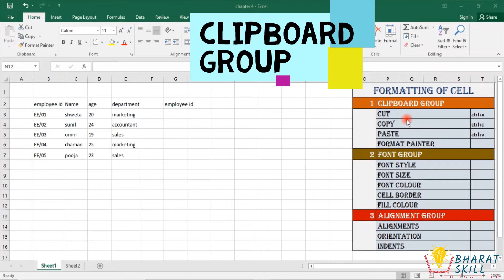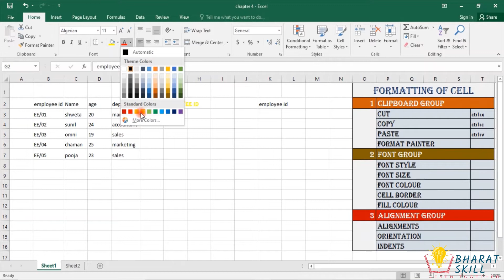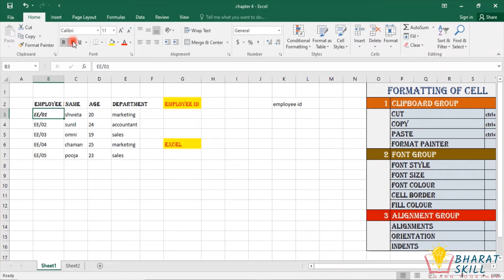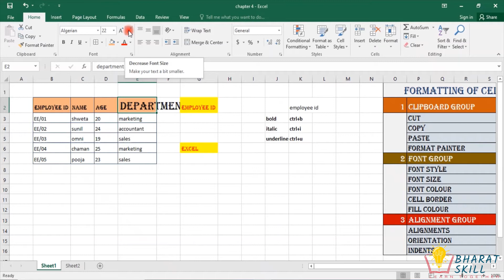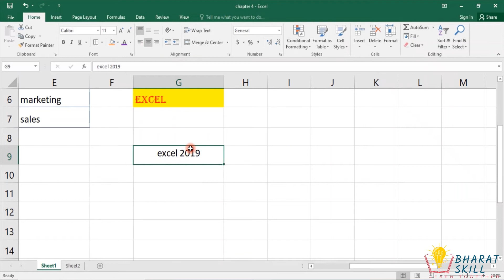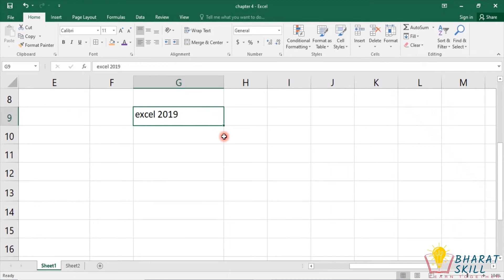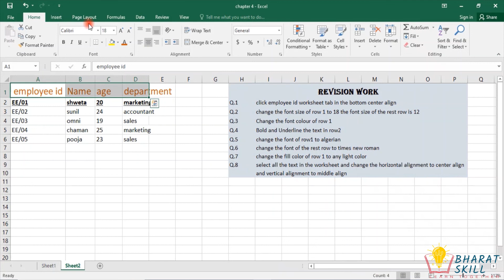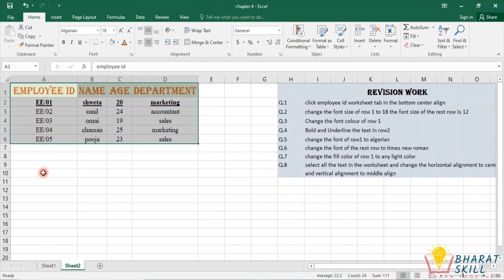Microsoft Excel Tutorial | Cell formatting | Excel tips and tricks| Bharat skill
This video explains cell formatting in Microsoft-Excel 2019, formatting can customize the look and feel of your workbook, allowing you to draw attention to specific sections and making your content easier to view and understand.
 How To change the font size
 How To change the font
 How To change the font color
 How To use the Bold, Italic, and Underline commands
 Cell borders and fill colors
 Text alignment

 The Format Painter

So if you do not know how to work in Excel, how to do an entry, how to use
the formula, then you need to learn ms Excel, then this is a very important video for you, in this, we have covered all the basics Of Ms-Excel.

For more useful videos keep watching Bharat Skill

Microsoft Excel Tutorial | Cell Basics | covert Row data into column data | Excel tips and tricks

 हिंदी में शुरुआती के लिए एक्सेल ट्यूटोरियल - पूर्ण एक्सेल यूज़र्स के लिए
हिंदी में माइक्रोसॉफ्ट एक्सेल ट्यूटोरियल ,  तो अगर आपको ये नहीं पता एक्सेल में काम कैसे
करते हैं , एंट्री कैसे करते हैं ,फार्मूला कैसे यूज़ करते हैं ,तो आपको एक्सेल सीखने की जरूरत हैं ,तो ये आपके लिए बहुत
इम्पोर्टेन्ट वीडियो है इसमें हमने सारे बेसिक्स कवर करें हैं |